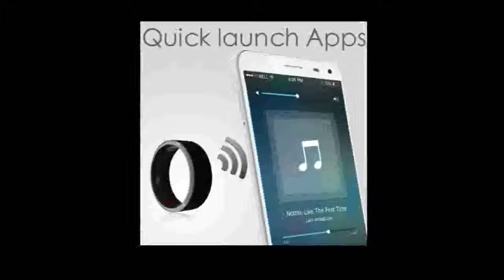Jakcom R3 R3F Timer2MJ02 Smart Ring New technology Magic Finger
Today i will show You-  Jakcom R3 R3F Timer2MJ02 Smart Ring New technology Magic Finger

Description:
Android Windows NFC Phone Smart Accessories.
Jakcom R3 R3F Timer2(MJ02) Smart Ring New technology Magic Finger For Android Windows NFC Phone Smart Accessories.
Jakcom Timer2 Smart Ring New technology Magic Android Windows NFC Phone Smart Accessories.